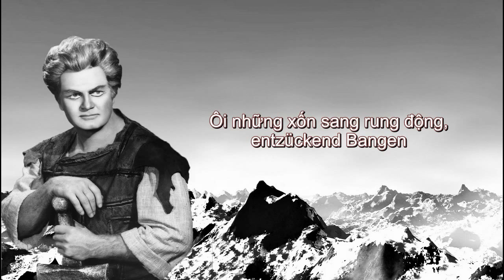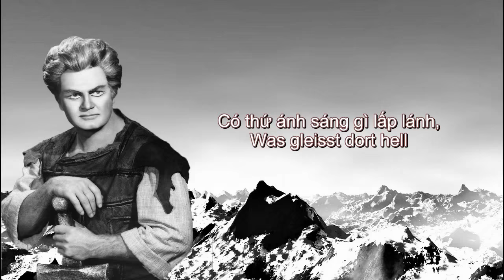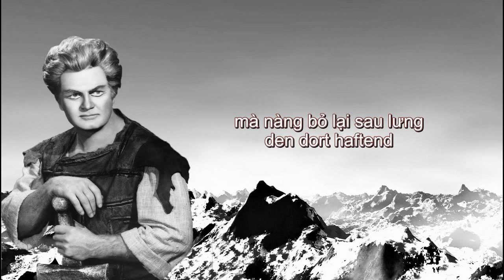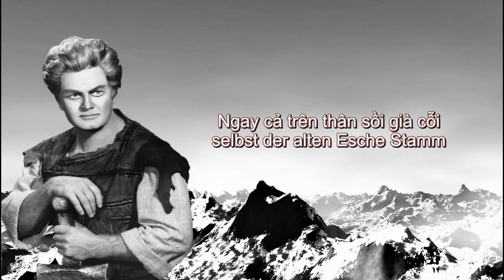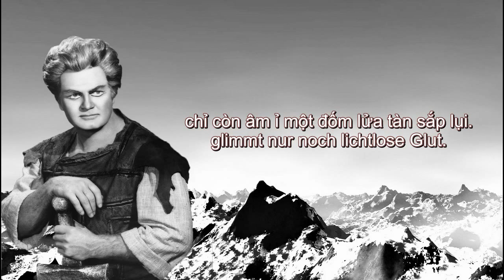[Jon Vickers] Ein Schwert Verhieß Mir Der Vater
Aria Siegmund: Ein Schwert Verhieß Mir Der Vater
Opera Die Walküre
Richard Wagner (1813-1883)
John Vickers (tenor)
Bản dịch tiếng Việt: nhaccodien.info
Fanpage: